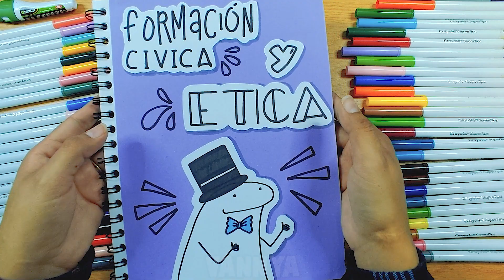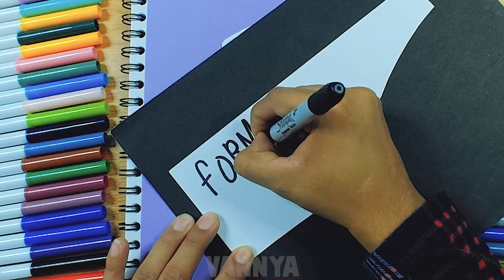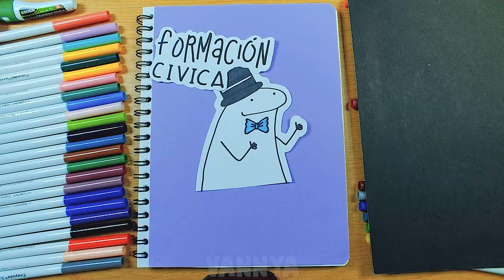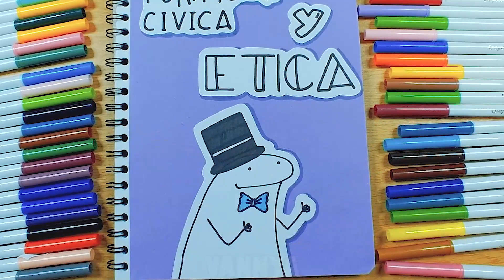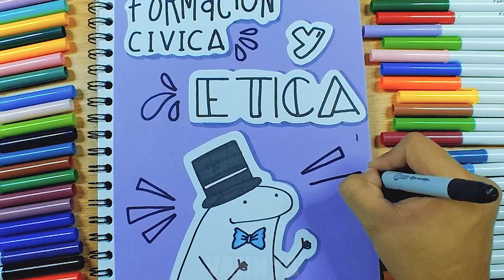Portada de FORMACION CIVICA Y ETICA muy facil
Bienvenid@! En éste vídeo te enseño como hacer esta portada de Formacion Civica y Etica con Flork, el meme de rayitas.
Con esta portada vas a sorprender a tu profe!

Disfrútalo!